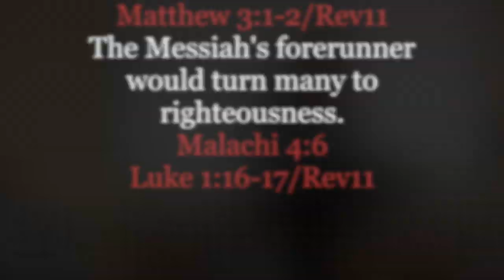FIXER UPPER 2 - Lesson 9: Malachi 4, Study Wrap Up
What happens when what God seems to be building comes to ruin? We conclude the study of the story of post-exile Israel, with the encouragement that what God builds will last.

Lecturer: Kim Wier